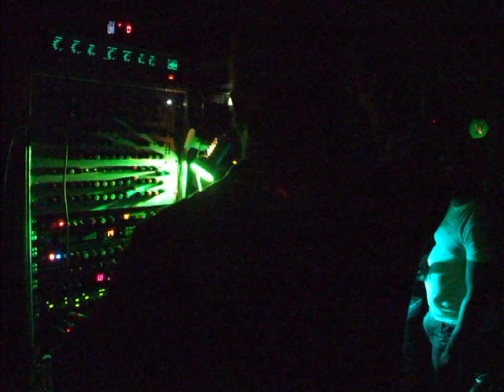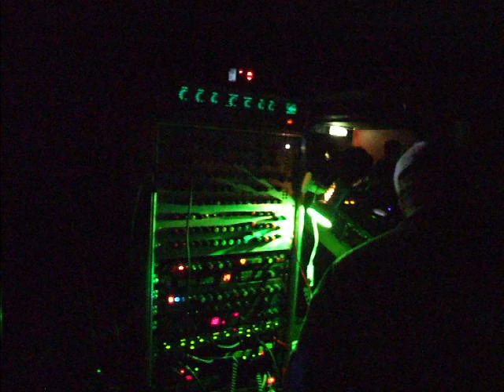Iration Steppas - Southend - Dub Bunker - 16/04/2010 - Part One